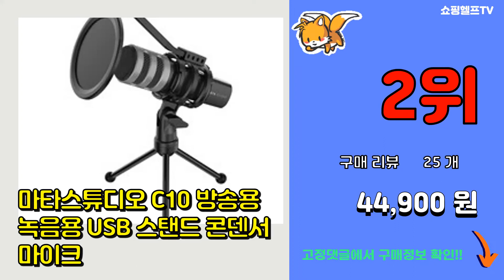[광고]콘덴서마이크 추천 판매순위 Top10 || 가격 평점 후기 비교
❤️❤️❤️요즘 가장 많이팔린 콘덴서마이크 추천❤️❤️❤️
[00:01]
10위. 조이트론 유선 올인원 에디션 블랙 세트, JTUM-200(Black) [47,500원]

[00:06]
9위. 브리츠 방송용 USB 콘덴서 마이크 + 팝필터 + 스탠드 세트, BE-STM800P [109,250원]

[00:11]
8위. 컴썸 방송용 콘덴서마이크 실버, MIC-700 [47,250원]

[00:16]
7위. 브리츠 방송용 USB 콘덴서 마이크 + 팝필터 + 휴대용 케이스, BE-STM700 [110,150원]

[00:21]
6위. 브리츠 유선 방송용 USB 콘덴서 마이크 + 팝필터 + 스탠드, BE-STM500 [97,650원]

[00:26]
5위. MXL 마이크 990 [140,600원]

[00:31]
4위. 프로페셔널 XLR 콘덴서 마이크, JTCM-800 [38,280원]

[00:36]
3위. 로드 USB 콘덴서 마이크, NT-USB [250,880원]

[00:41]
2위. 마타스튜디오 C10 방송용 녹음용 USB 스탠드 콘덴서 마이크 [44,900원]

[00:46]
1위. 조이트론 프로페셔널 USB 콘덴서 마이크 풀 세트, 올마스터 [69,800원]